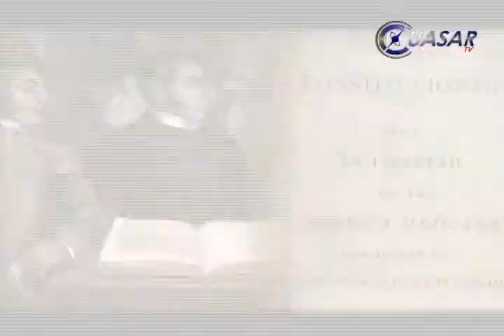Celebran aniversario del Primer Tribunal de Justicia en Ario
Michoacán enfrenta hoy un gran reto de garantizar la impartición de justicia con absoluto respeto a los derechos humanos, afirmó el gobernador Fausto Velejo Figueroa, durante el acto del 199 aniversario de la instalación del Primer Tribunal de Justicia de la Nación en Ario de Rosales...